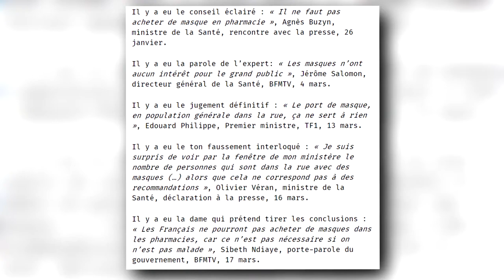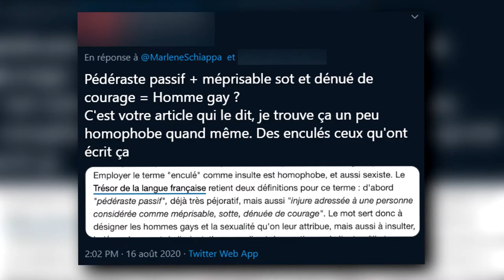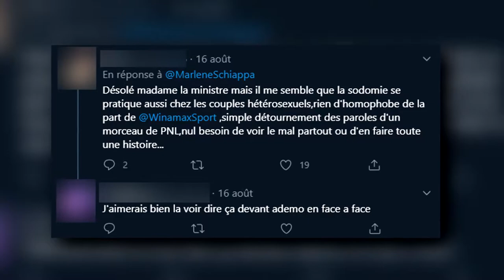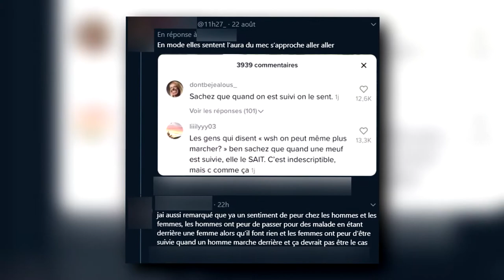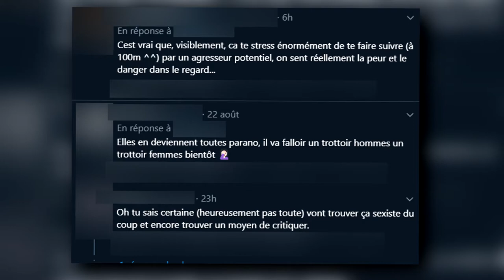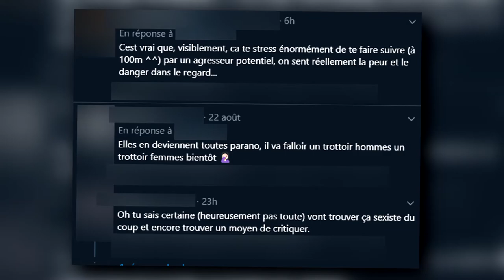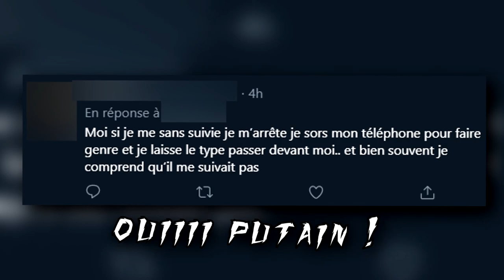2020 c'est trop bien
Comme dirait l'autre, noraj de mon défenestrage

0:00 Les masques
1:16 Winamax
2:29 La parano X random pelo